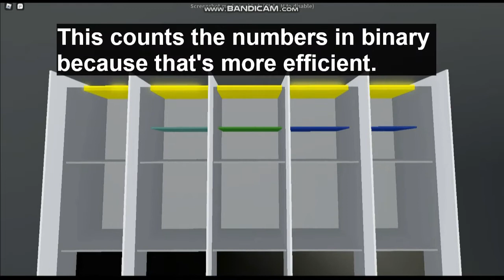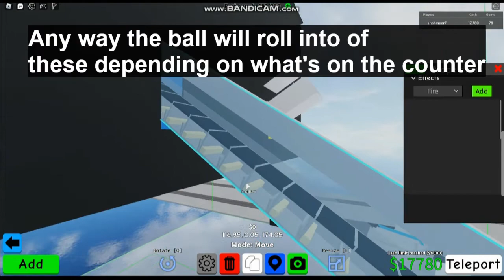The perfect calculator in Obby Creator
Like the music? well its
Stayin' Lazy - Godmode
Anyway Today I redid the binary count and inscriber. I really wish I could also do the converter, but that takes forever. I don't have many idea on how to improve it, so feel to give ideas.

I'm an expert in the technical bits of Obby Creator comment down with your problems and I can help!